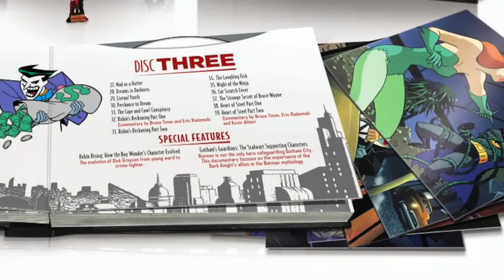Alan Burnett SDCC Interview for Batman: The Animated Series Blu-ray Release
Alan Burnett (Producer) is interviewed by ToonBarn's Marc Morrell at SDCC for Batman: The Animated Series (BTAS) Blu-ray Release on October 30, 2018.

Batman: The Complete Animated Series Deluxe Limited Edition blu-ray box set, from Warner Bros. Home Entertainment, has added a Digital copy to the all-encompassing package, and the street date is now October 30, 2018.